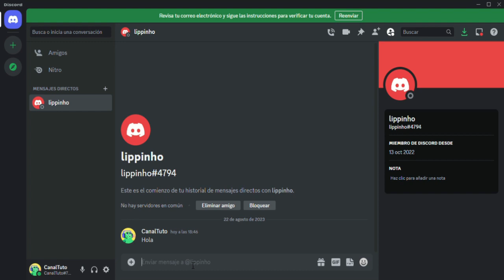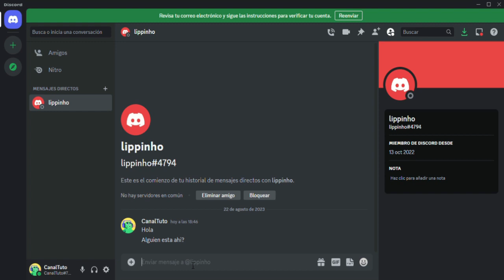Cómo SABER Si Vieron Tu Mensaje En DISCORD | Saber Si Leyeron Mi Mensaje En DISCORD